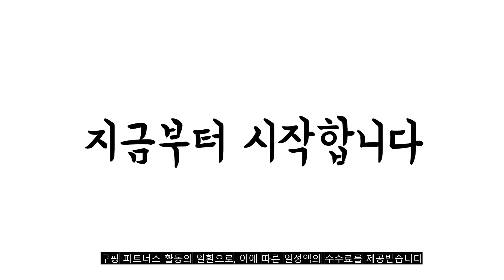2022년 핸드폰목걸이줄 판매 추천순위 TOP10 가성비 평점 후기 비교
❤️❤️❤️2022년 핸드폰목걸이줄 판매 추천순위 TOP10❤️❤️❤️

1위. 신지모루 휴대폰 숄더 스트랩 목걸이 줄, 네이비, 1개 [7,730원]

2위. 링케 랜야드 넥스트랩, 레터링 블랙, 1개 [10,630원]

3위. 스미스브라더스 휴대폰 스트랩, 베이비가든, 1개 [4,900원]

4위. 범쓰컴퍼니 캐릭터 목걸이 크로스 스트랩, 1개, 몬스터주식회사 마이크 [9,010원]

5위. 하이하바 아이폰 글리터펄 투명 핸드폰 목걸이 케이스 휴대폰 [13,800원]

6위. 핸드폰 목걸이 유레카 크로스바디 케이스 카드 젠더 거울 한번에 [12,900원]

7위. 신지모루 휴대폰 숄더 스트랩 목걸이 줄, 버건디 믹스, 1개 [7,730원]

8위. 신지모루 휴대폰 숄더 스트랩 목걸이 줄, 블랙, 1개 [7,730원]

9위. 저스트포유 투명방탄 강화 목걸이 휴대폰 케이스 [12,900원]

10위. 신지모루 휴대폰 숄더 스트랩 목걸이 줄, 골든 블루, 1개 [7,730원]